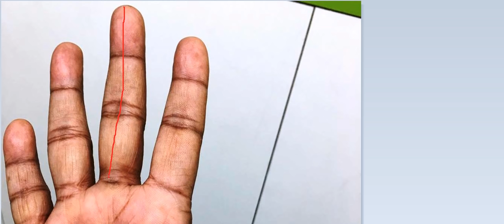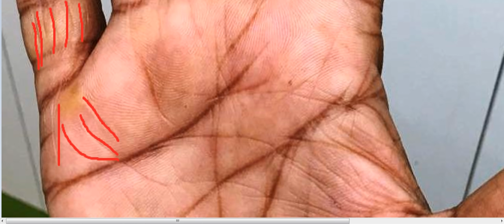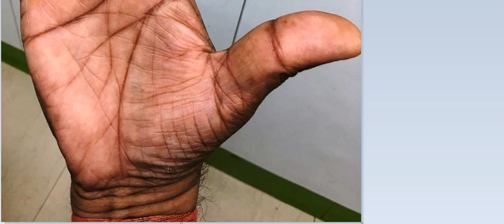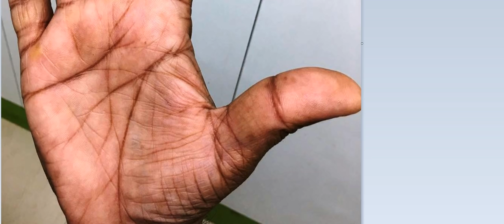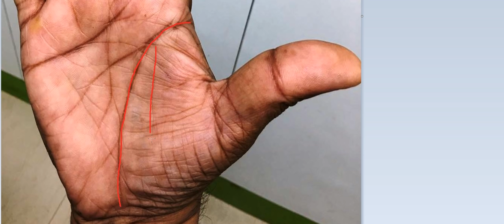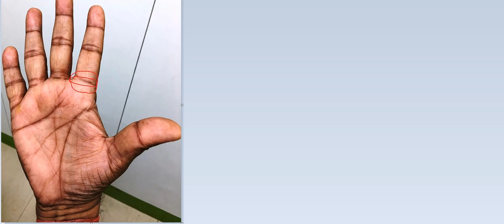बुद्ध पर्वत/रेखा ने दिया पूर्ण बल, लेकिन राहू रेखा ने भाग्य को रोक लिया